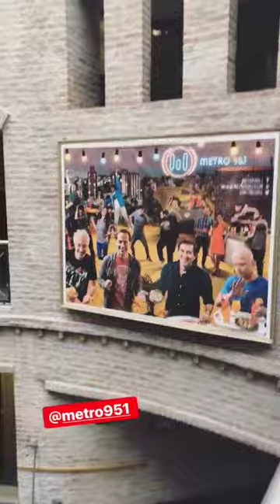ERIKA DE LA VEGA @ERIKADLVOFICIAL INSTAGRAM STORIES COMPILATION 28 DE SEPTIEMBRE DEL 2018